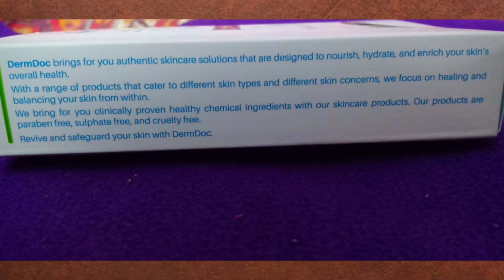Dermdoc Skin Brightening facial kit honest review + demo || Arpita Vlogz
😀so guys I wish you would like the video and it will be helpful for you .Please comment me below about your experience and if you like 💓the video then pls hit the 👍 button ,share it with your frns and pls do subscribe my channel and dont forget to hit the 🔔 bell icon button for new notifications